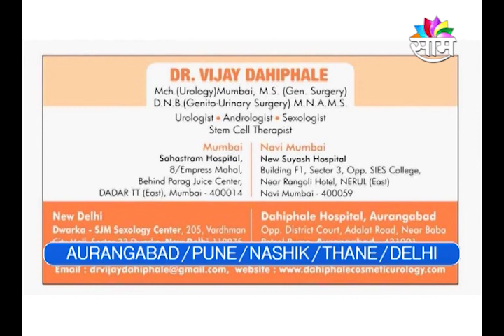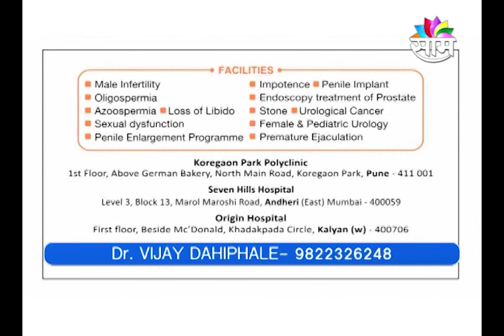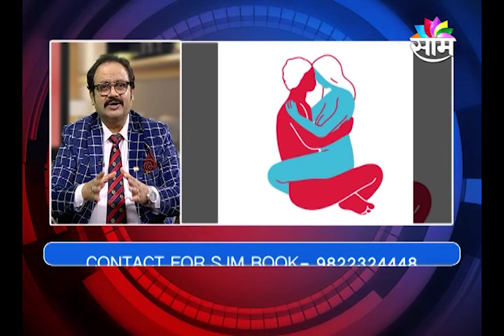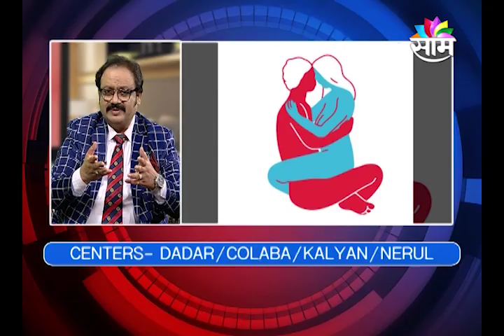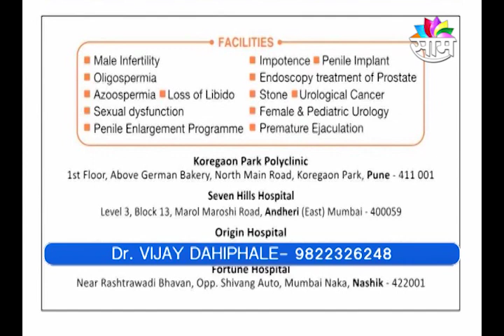S3x की अवस्थांए 476 ? शॅम्पेन रुम ? द ओम ? कैसे करे ? जरुर देखिए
S3x Positions 476? Champagne Room ? The Om ? How to Perform? Must Watch